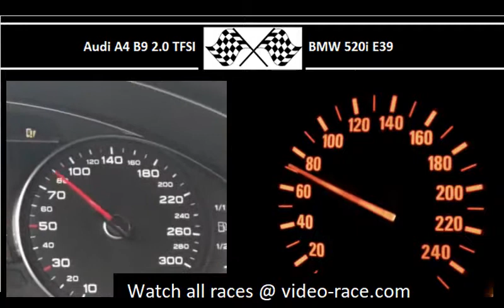Audi A4 B9 2.0 TFSI VS. BMW 520i E39 - Acceleration 0-100km/h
190HP
320Nm
0-100 in 7.5s

150HP
190Nm
0-100 in 10.0s